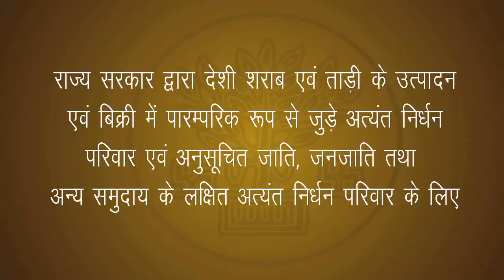सतत् जीविकोपार्जन योजना - स्वरोजगार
सतत् जीविकोपार्जन योजना के तहत राज्य के अत्यंत निर्धन परिवारों को बहुवैकल्पिक आर्थिक गतिविधियों से तो जोड़ा जा ही रहा है पर इन्हें समाज की मुख्यधारा में शामिल करने के लिए इन्हें राज्य और केंद्र की विभिन्न लोक कल्याणकारी योजनाओं से भी लाभान्वित किया जा रहा है I